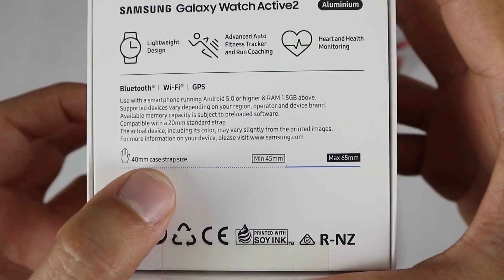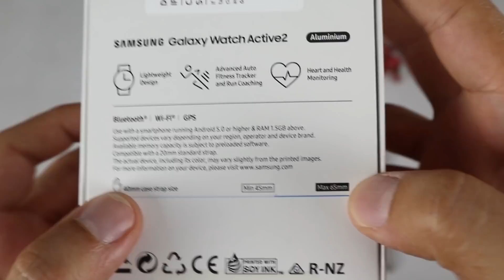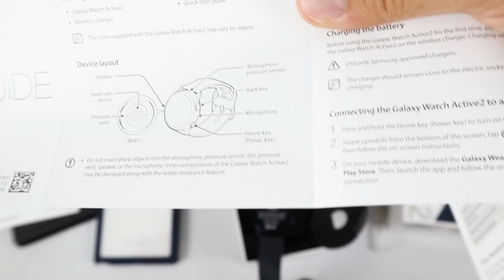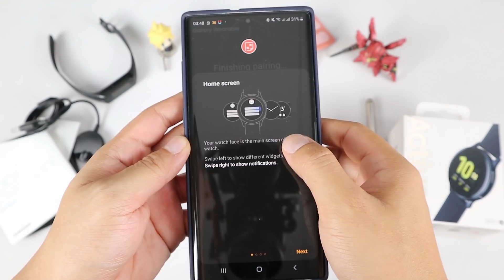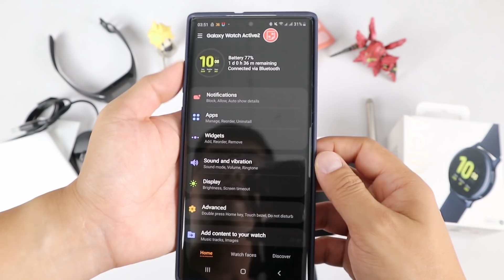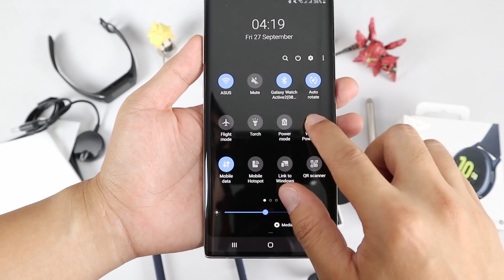Samsung Galaxy Watch Active 2 Unboxing Indonesia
Banyak banget yang nanya berapa masa aktif baterainya. Nanti yah di video review-nya (kalo buat)

Kayanya baru awal tahun ini Samsung launching Galaxy Watch Active, sekarang dah muncul aja Galaxy Watch Active 2.

Dapatkan smartwatch ini plus wireless powerbank gratis seharga Rp 799.000 + Extra Cashback up to Rp 800.000

Periode pembelian : 27 Sept - 6 Okt 2019

Samsung Galaxy Watch Active 2 Ini dapat dibeli di :
ONLINE PARTNER

_OFFLINE PARTNER_
NASA: Erafone
MHI: Mitra Hub Indonesia
TRIO: Trio Distribusi
BSP: Buana Sukses Pratama
TOKO PDA: Putra Tjiluhur
TIPHONE: Tiphone Mobile Indonesia
FELIXINDO: Selular Indo Pratama
APOLLO: Apollo
CELLULAR WORLD: Cellular World
URBAN ICON: Sentral Watch
URBAN REPUBLIC: Erafone
SKA: Semua Karena Anugerah